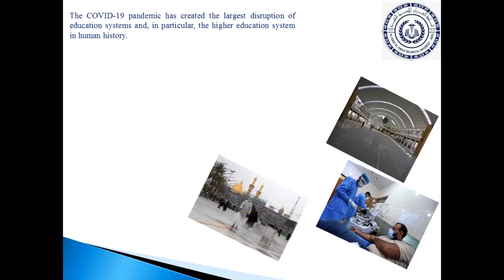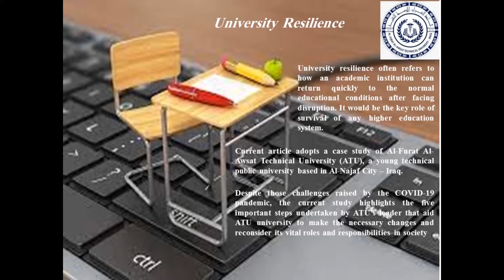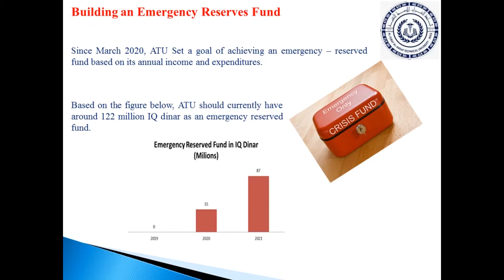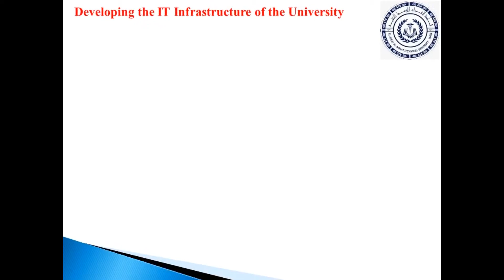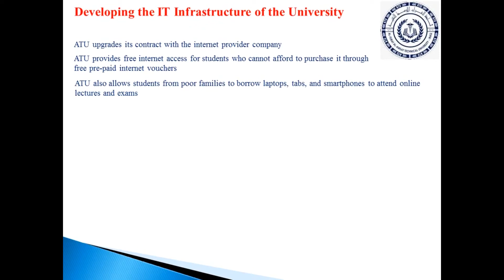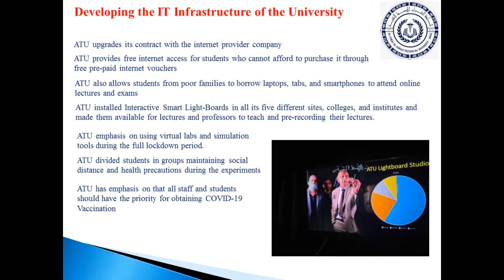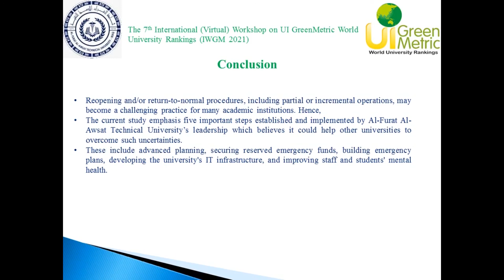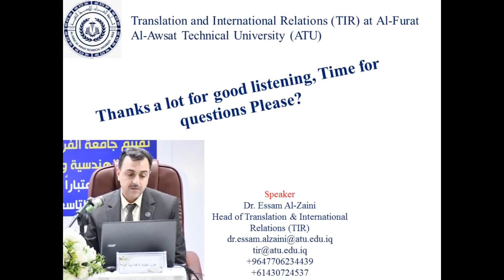4. Dr. Essam Al-Zaini - Navigation COVID-19 Pandemic and Building Resilience*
*Navigation COVID-19 Pandemic and Building Resilience: A Case Study of Al-Furat Al-Awsat Technical University (ATU)

Dr. Essam Al-Zaini, Head of Translation & International Relations Dept, Al-Furat Al-Awsat Technical University (ATU), Iraq

"The COVID-19 pandemic has created the largest disruption of education systems and, in particular, the higher education system in human history. Social distancing and restrictive movement policies have significantly disturbed traditional educational practices. Indeed, such disruption will not be the last to impact the continuity of higher education, leading to an interest in the concept of institutional resilience. Also, returning to the original operation state of universities campuses after relaxation of restriction is another challenge with many new standard operating procedures.
Like almost all other academic institutions, Al-Furat Al-Awsat Technical university ATU provides people with professional and personal skills and capabilities. ATU has access to a remarkable number of young and curious people who are passionate, creative, and desire a better world. ATU, therefore, needs to ensure equipping current and future leaders, decision-makers, teachers, and innovators with the knowledge, skills, and motivation towards facing such unpredictable challenges.
The current article highlights in-depth six steps undertaken by ATU university’s leader to improve the university's complicated infrastructure systems to building resilience and withstanding current and futuristic distributions."

AAbout IWGM 2021
The 7th International (Virtual) Workshop on UI GreenMetric World University Rankings (IWGM 2021) in collaboration with the Universiti Putra Malaysia will address the theme of “Universities, UI GreenMetric, and SDGs in the Time of Pandemic” and provide a forum to share the best practices in creating a sustainable condition in universities. This event will be held online on Zoom Meeting (25-26 August 2021) and UI GreenMetric YouTube Channel.